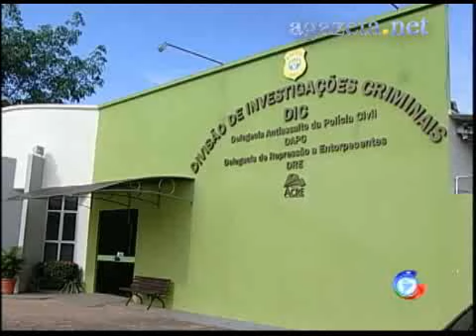Operação Polícia Civil 02 02 2012